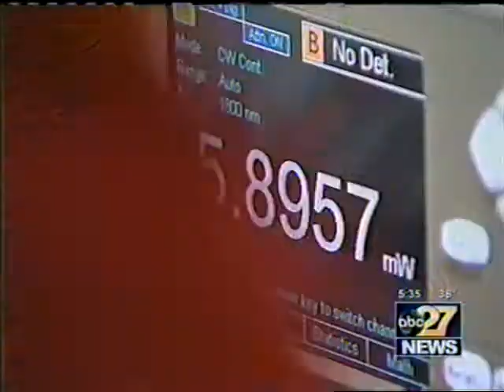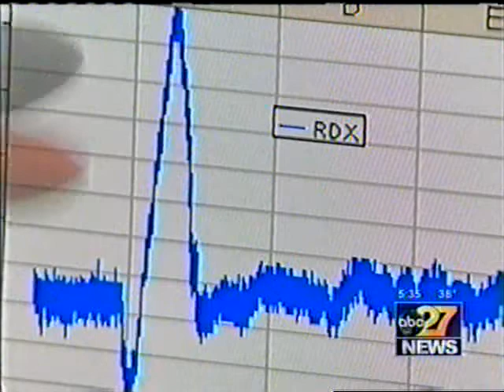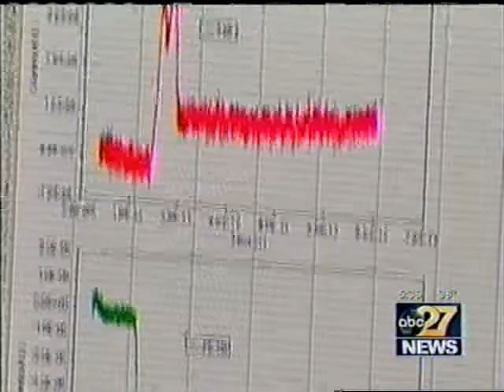Terahertz Spectrometer for Explosive Detection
ARP developed very high sensitivity terahertz spectrometer that can sense explosives from trace amount present in packaging or clothes